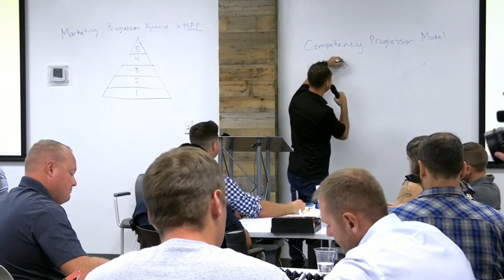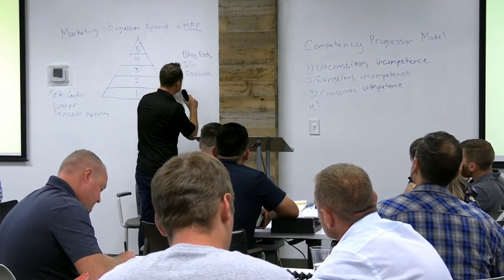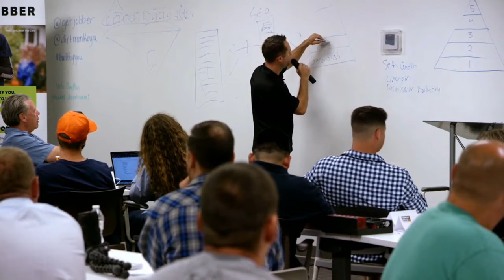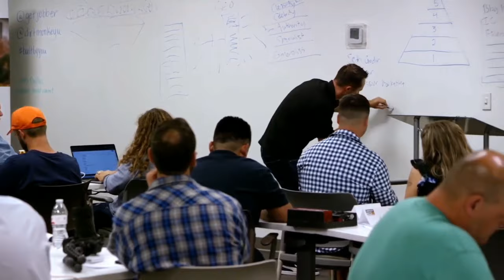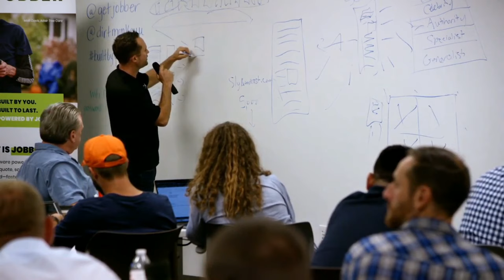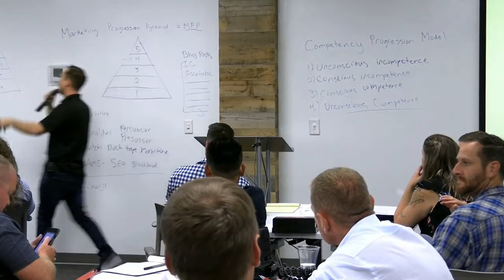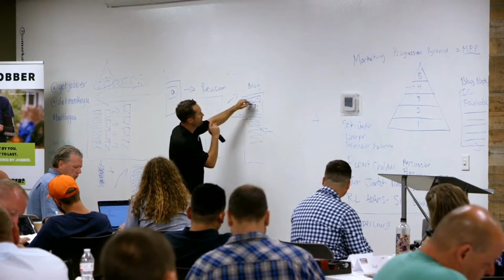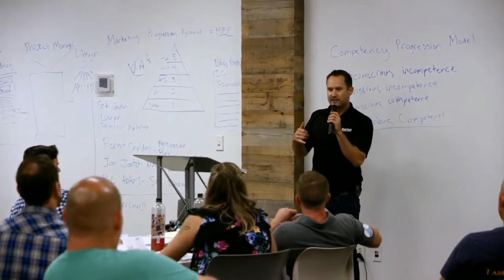The 5 STAGES of Marketing Your Service Business // Keith Kalfas Live Talk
The 5 STAGES of Marketing Your Service Business Live presentation by Keith Kalfas at a @Jobber event in ATL.

-- 🎧AUDIOBOOKS AUDIBLE
Try Audible and Get 2 Free Audiobooks -

if you click on one and purchase something I may receive a small percentage of the revenue.